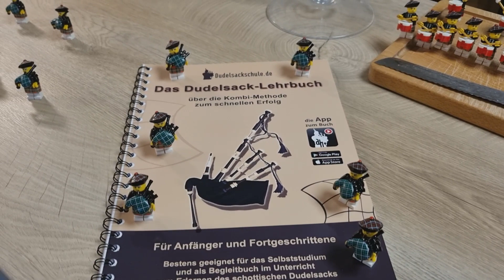Biggest Pipe Band of the world | How many figures are there?